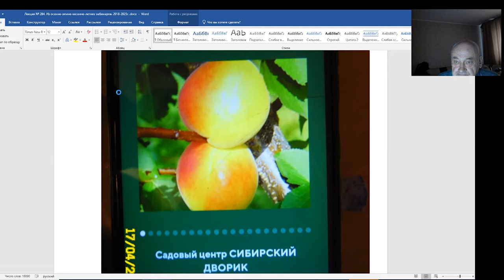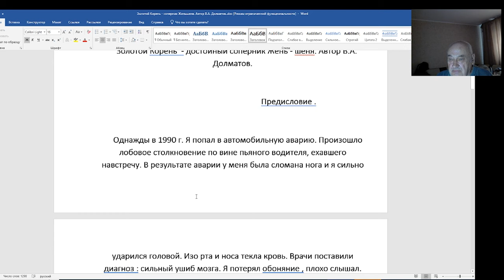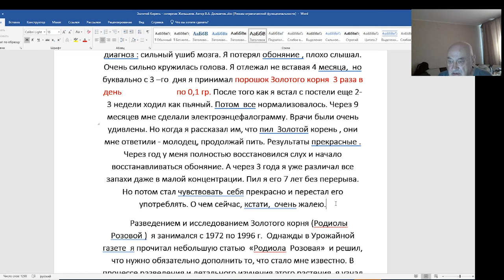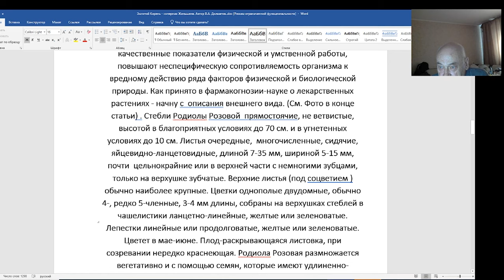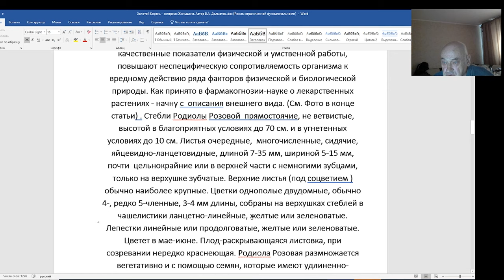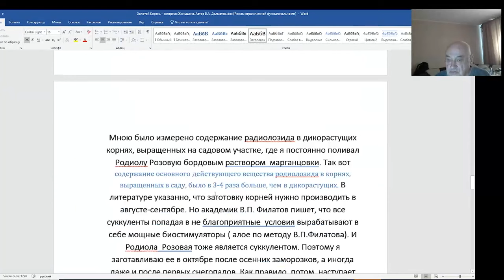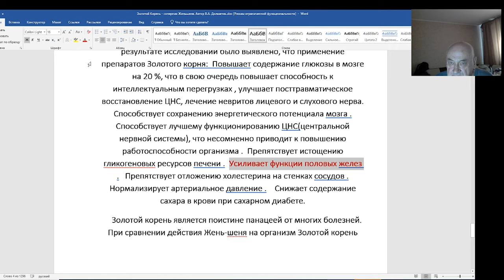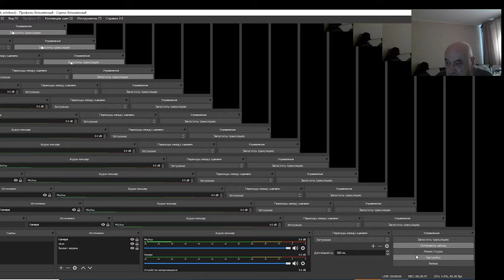Эта статья Долматова В.А.- память о нем самом.